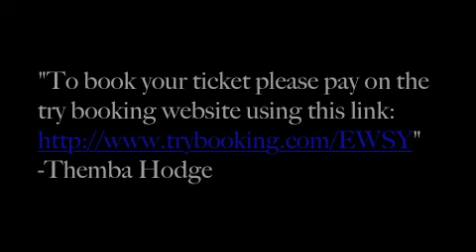Northcote High 2014 Social Advertisement 2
To book your ticket please pay on the try booking website using this